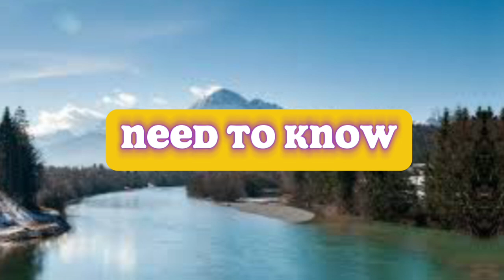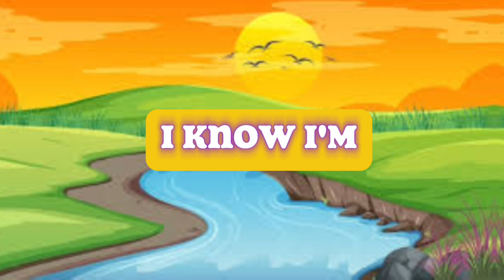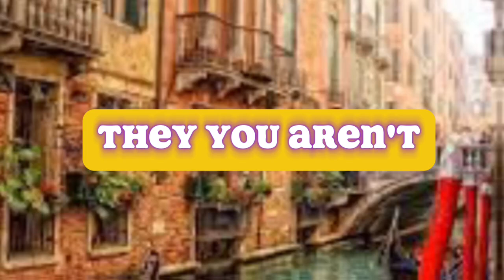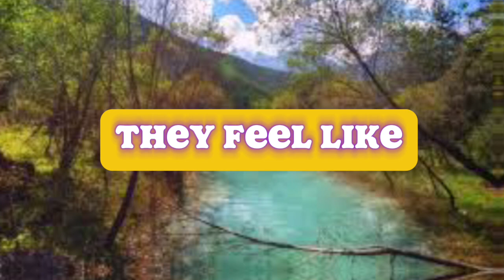I'm cheating on you !! 💌messages of heartfelt feelings